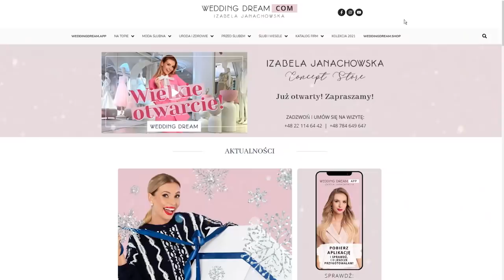Już myślałam, że TO się nie uda 😅 | Metamorfoza Plus Size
Czy synowa i teściowa to duet skazany na konflikt?😳 Uczestniczki najnowszego odcinka Salonu Marzeń udowadniają, że nie. Poznajcie Alicję, która już za 5 miesięcy zostanie żoną syna Grażyny. Dziewczyny, jak twierdzą polubiły się od pierwszego spotkania, ale czy naprawdę darzą się sympatią? Zobaczcie najnowszy odcinek!🔥